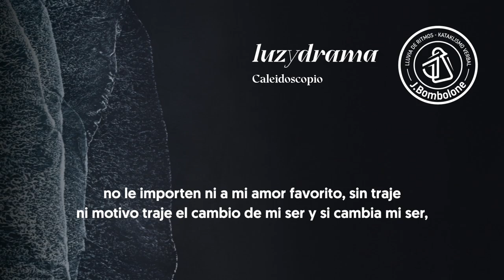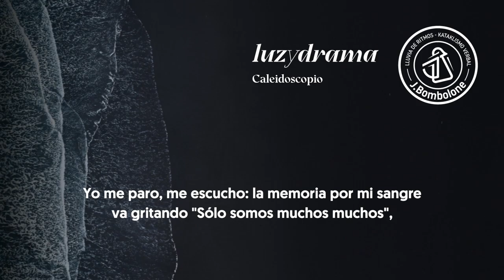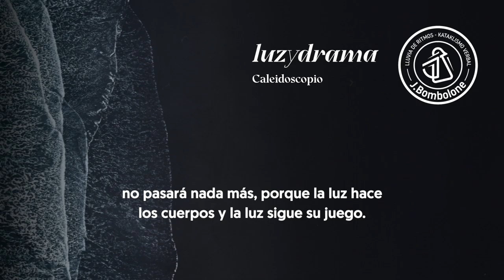02. Caleidoscopio (prod. Baghira) - Luzydrama - J.Bombolone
Segundo tema del disco 'Luzydrama', producido por Baghira, grabado, mezclado y masterizado por Lena en TenFeStudio. Diseño de portada y videolyric por VolnyStudio